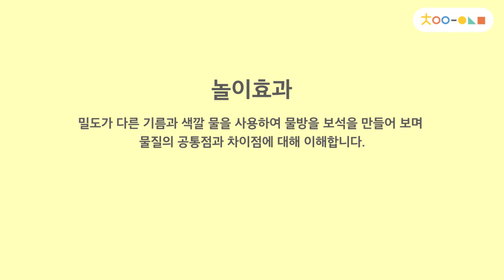[차이의 과학놀이2] 알록달록 물방울 보석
신기하고 재미있는 간단한 과학놀이